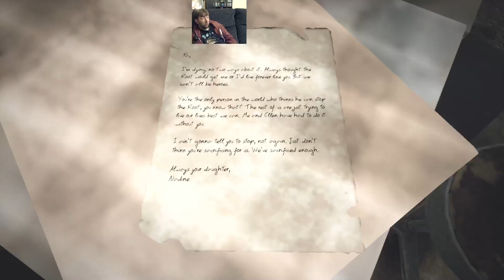Remnants of Stadia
Couch Fuel: Remnants of Stadia

Game: Remnant: From the Ashes

Craig and Colin descover Nightmare mode on a game they never played before is quite hard. Join them as they get masacured at teh hand of the hostile creatures of Remnant.